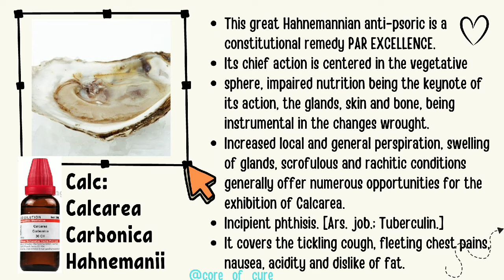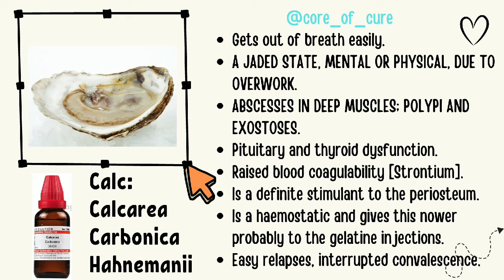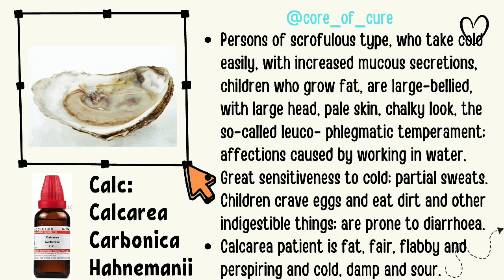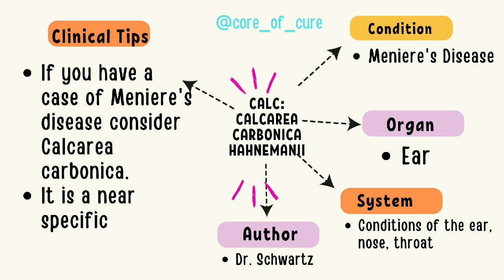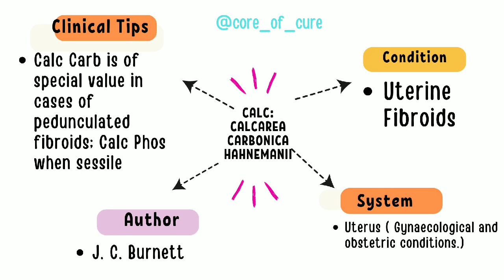CALCAREA CARBONICA ||CARBONATE OF LIME ||HOMOEOPATHIC MEDICINE || CLINICAL TIPS || MM || HOMOEOPATHY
I have shared some personal tips and tricks to help you make the concept more clear. 🤩
I hope after watching this video all your doubts regarding will be crystal clear.